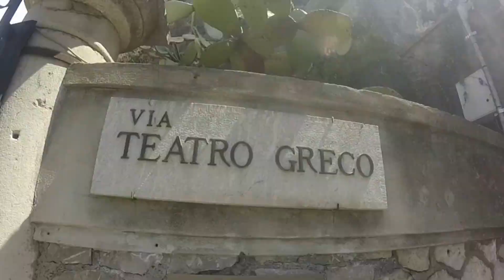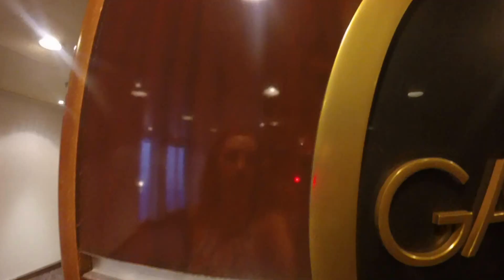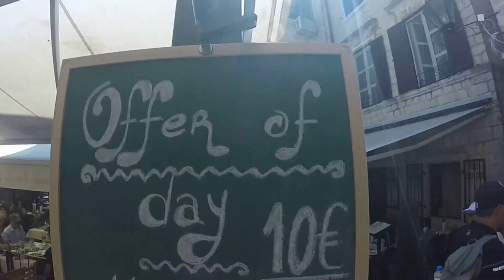Grammy's Birthday Cruise 2016